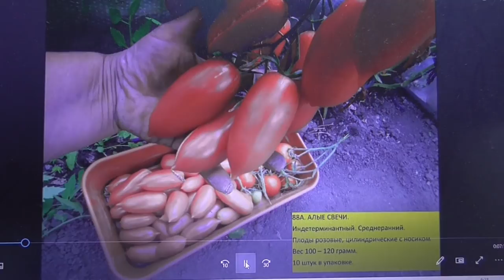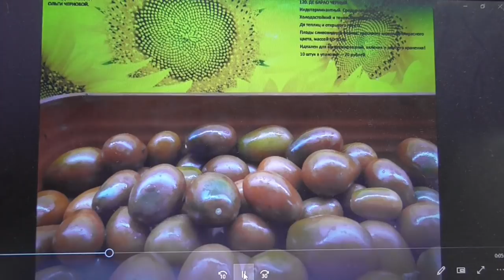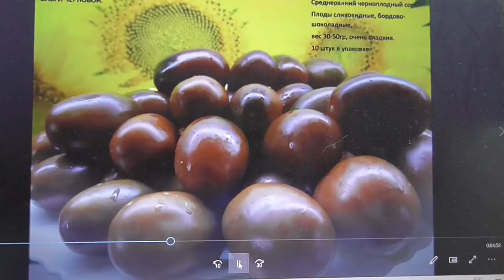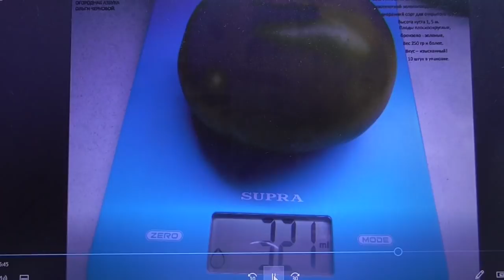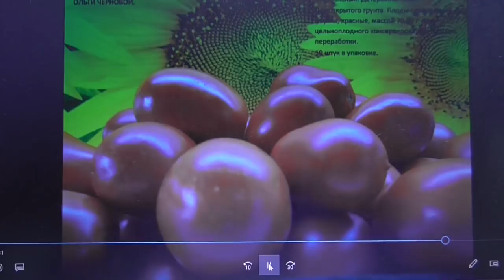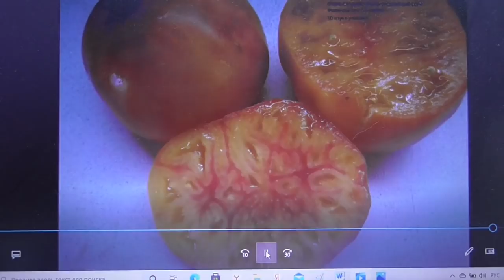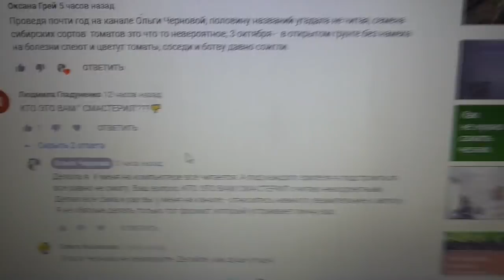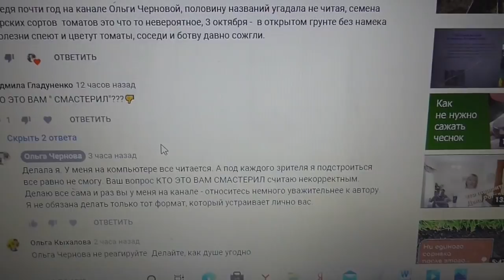ОЗВУЧИЛА "ТОМАТЫ, ПРОВЕРЕННЫЕ ГОДАМИ -1". Ольга Чернова.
"Томаты, проверенные годами" с озвучкой. По многочисленным просьбам зрителей.
Предыдущие видео каталоги по ссылкам Новинки 2020. Часть 2.